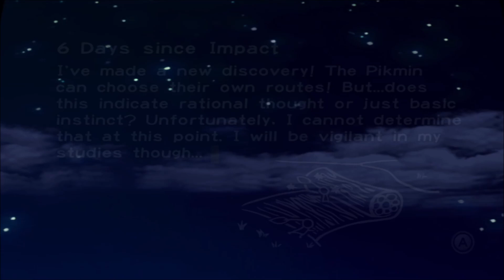Let's Play Pikmin - Part 6